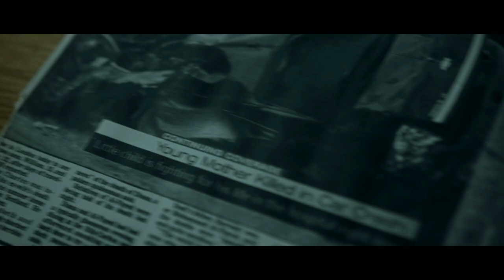United States of Emotion - Sequel (feat. Oksana Predko)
Muzyka: Marcin Kuczewski
Słowa: Mikołaj Milcke
Vocal: Oksana Predko
Produkcja: United States of Emotion

Reżyseria/zdjęcia/montaż: Konrad Bąk

Wystąpili: Oksana Predko, Kamil Niziński, Weronika Bąk

W filmie wykorzystano zdjęcie autorstwa Natalii Gołubowskiej z ekspozycji "Wystawka" (MIASTOmovie#6: Sąsiedztwo)